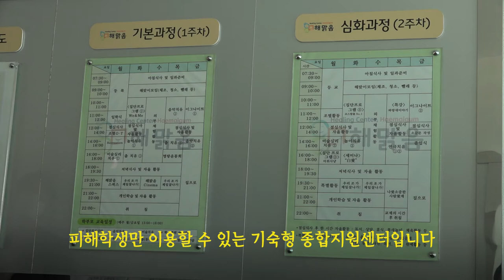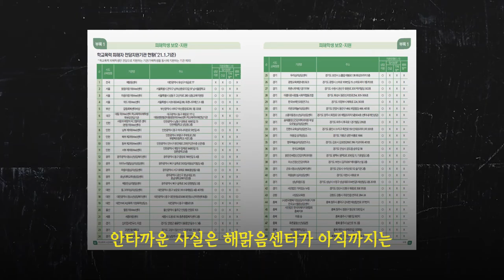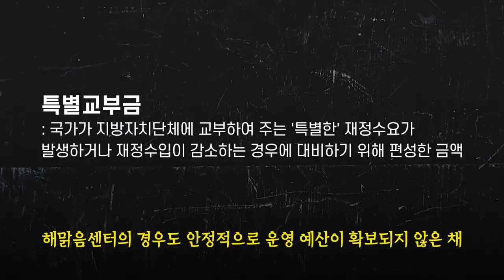[단비가 간다] 학폭 피해자 위한 기숙학교 단 한 곳, 그나마 특별교부금으로 연명 - 한국일보 제2회 기획취재물 공모전 당선작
이른바 '학폭 미투'가 이어지고 있는 가운데, 2021년 현재
학교폭력의 심각성이 다시 수면 위로 올랐다. [단비뉴스]
학폭취재팀은 피해 학생이 소외되는 학교폭력 현실을 조명하고,
미흡한 제도를 살펴봤다. 이 시리즈는 [한국일보] 주최 제2회
기획취재물 공모전에서 학생 부문 우수상으로 선정됐고,
[한국일보] 지면과 홈페이지를 비롯해 네이버 뉴스에 3주에 걸쳐
보도됐다. 일부 내용을 보완해 단비뉴스에 게재한다.

본 영상은 시리즈 세번째 기사의 일부다.

(제작 : 신현우 PD, 이나경 기자 / 취재 : 강주영 김신영 김주원
이나경 기자, 신현우 PD / 내레이션 : 이나경 기자)